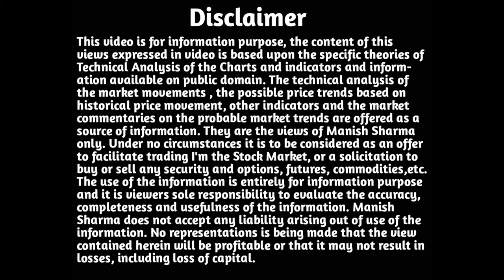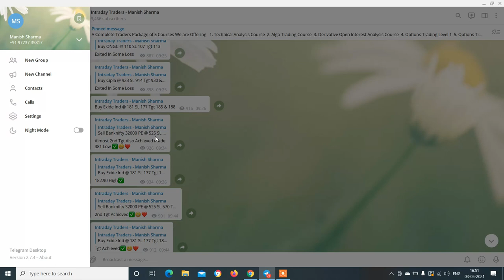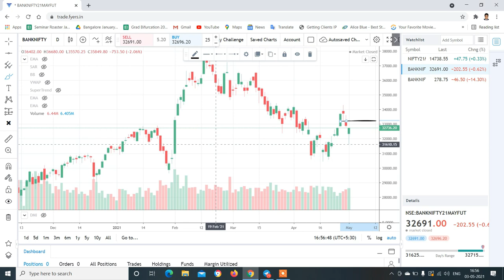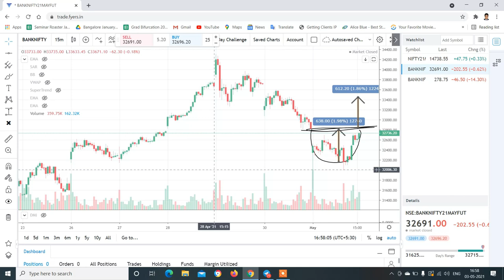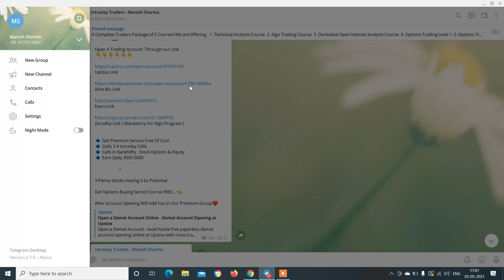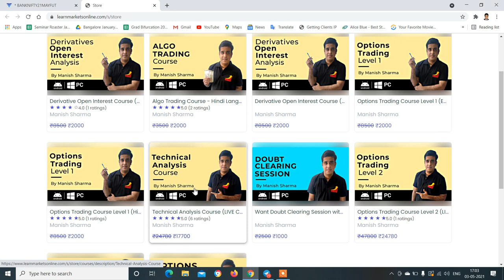Nifty & Banknifty Analysis with logic for 04 may